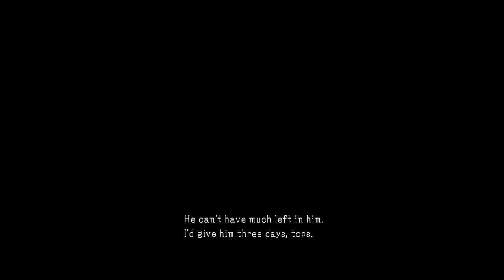The Phantom Limbs | 3:00:438 | Any%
It's kinda hard to control in narrow space with keyboard